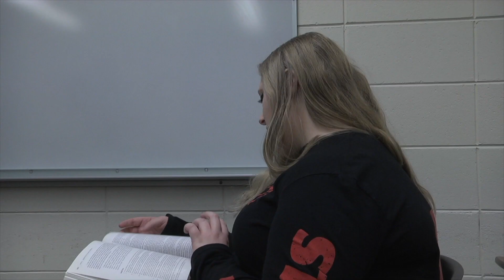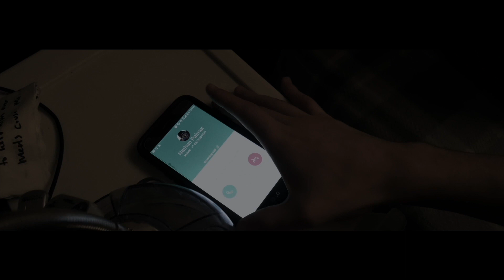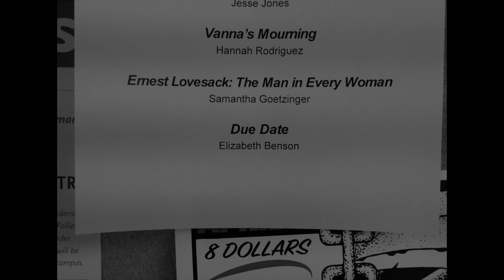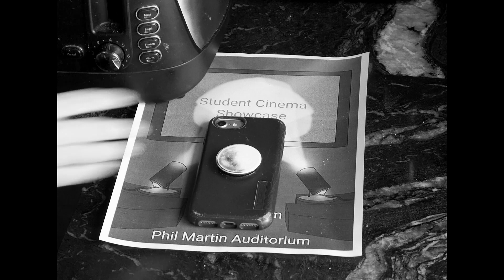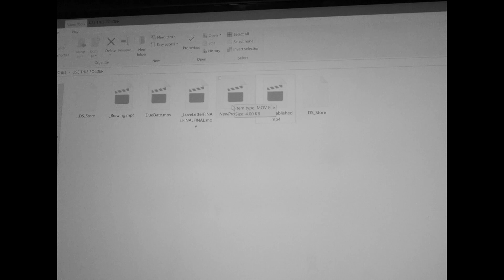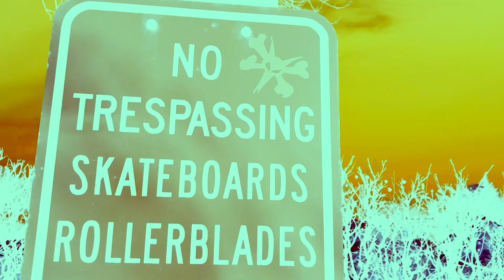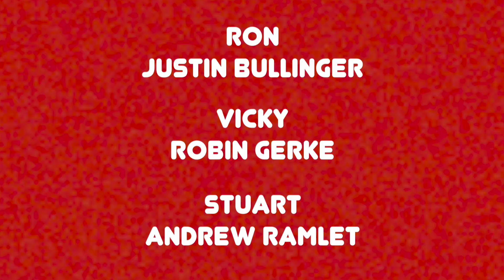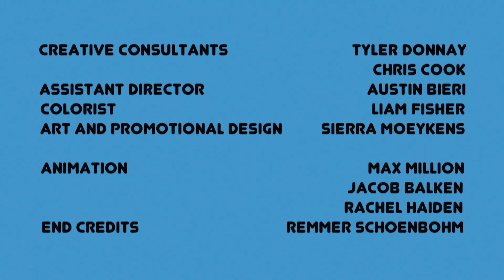In My Eyes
My final for my Film Production degree!

Directed by Vincent Dorazio
Produced by Cody Greff
Director of Photography - Liam Fisher
Sound Supervisor - Reese Prokosch
Written by Chancey Plagman and Vincent Dorazio
Edited by Remmer Schoenbohm and Vincent Dorazio
Production Designer - Chancey Plagman
Original Score - Andrew Watson